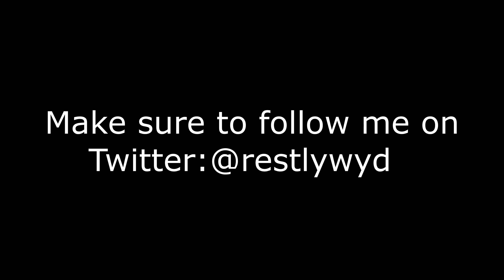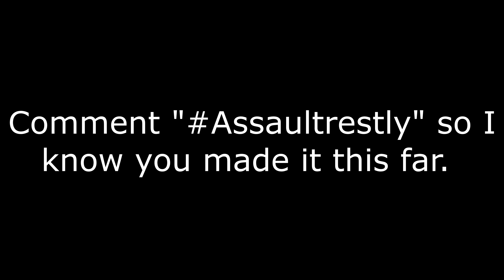Dreaming 💭(ft.Season 5)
Dreaming 💭
Fortnite Montage-"Dreaming"(Pop Smoke)